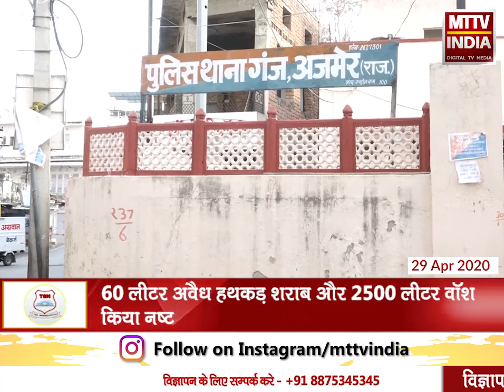AJMER NEWS | गंज थाना पुलिस ने हथकड़ शराब के साथ तीन आरोपियों को किया गिरफ्तार | MTTV INDIA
गंज थाना पुलिस ने हथकड़ शराब के साथ तीन आरोपियों को किया गिरफ्तार,60 लीटर अवैध हथकड़ शराब और 2500 लीटर वॉश किया नष्ट,खरखेड़ी और अजयसर गाँव में गंज थाना पुलिस की कार्रवाई